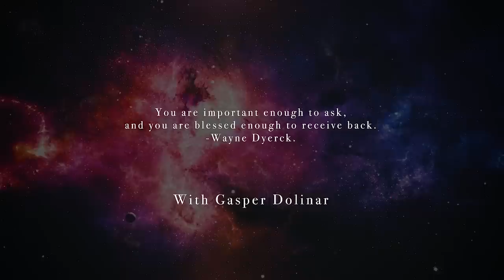Major shifts are happening in your favor right now! [-Universe]